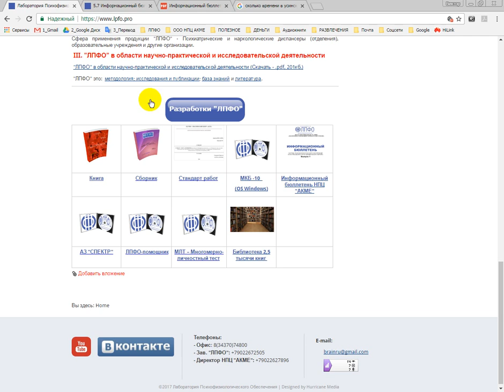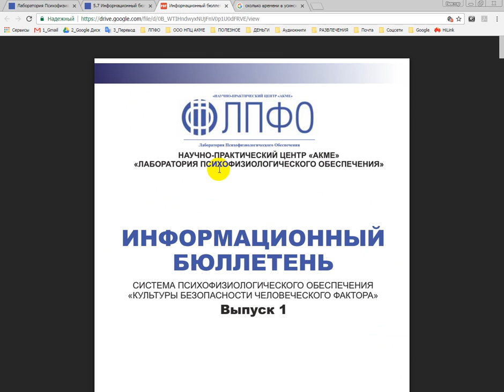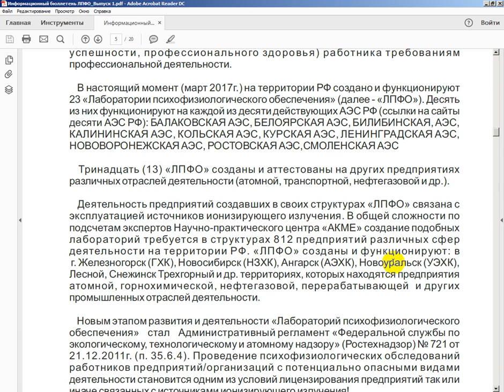Где пройти психофизиологическое обследование?